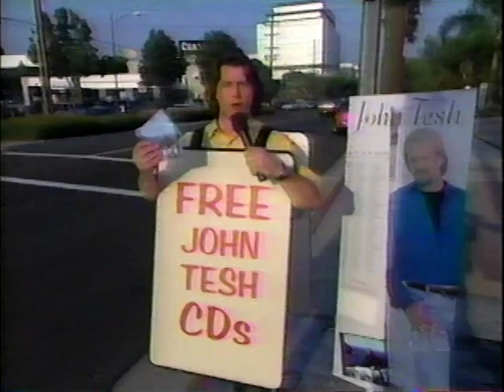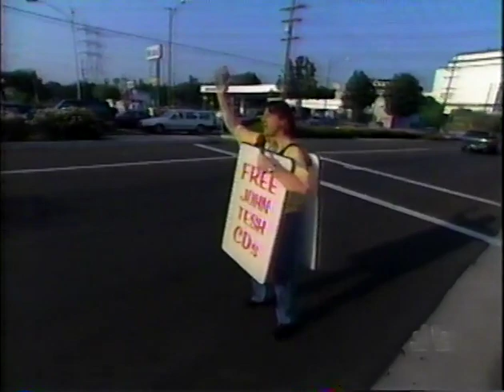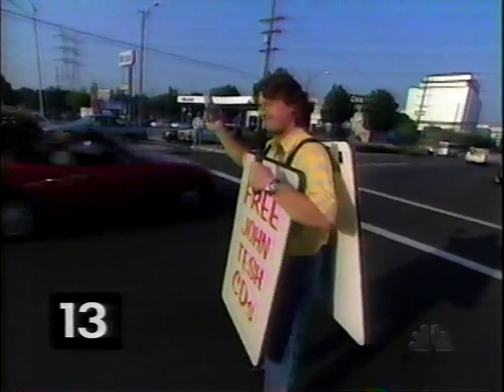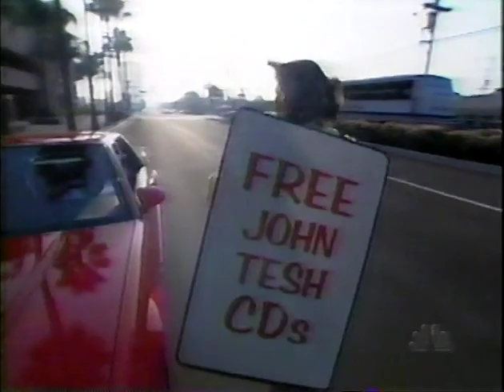Tonight Show With Leno October 1997 Janeane Garafolo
This is a partial episode of the Tonight Show with Jay Leno featuring interview with Janeane Garofalo